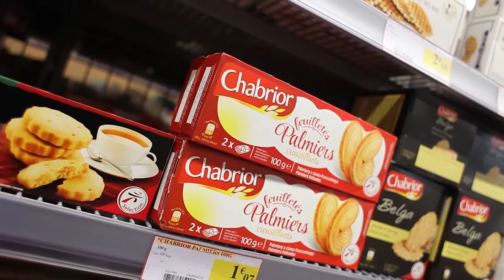Franchising, een sterk groeiende sector & Intermarché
Franchising is een sterk groeiende sector; meer en meer zelfstandigen kiezen ervoor te ondernemen aan de hand van een partnerschap met een bestaand concept.
In deze reportage, een initiatief van Kanaal Z in samenwerking met de Belgische Franchise Federatie, komen Minister Kris Peeters en de succesvolle franchiseformule Intermarché aan het woord.